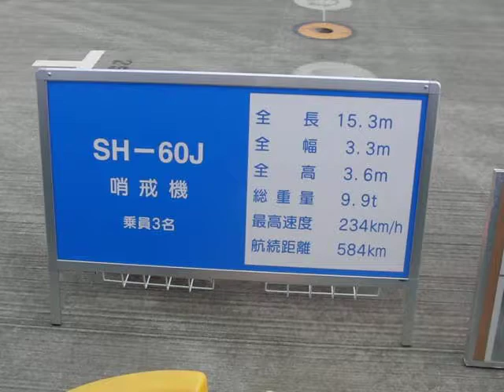SH-60J ・ 哨戒機・ヘリコプター・地上展示の様子・・・2011入間航空祭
SH-60J・ 哨戒機・ヘリコプター・地上展示の様子で隣で外国人の話し声
何処の言語・・・？
航空自衛隊入間基地・2011入間航空祭
2011年11月3日